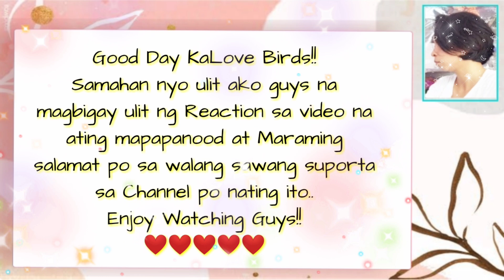TEAM TARAH UPDATE.. BABY TALLIE UPDATE.. TIGNAN GANO KINAGIGILIWAN NG LOLA SI TALLIE ❤️❤️❤️